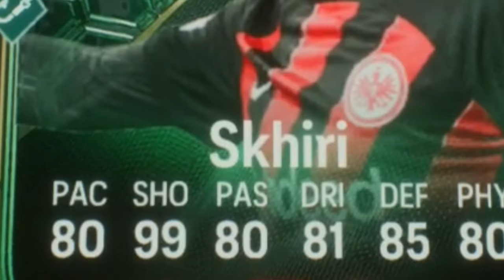Girlfriend Opens My Packs!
If you've seen my TikTok content, you've seen how good my girlfriend Charli's pack luck was on FIFA 23, so for the first time on FC24 we put it to the test!